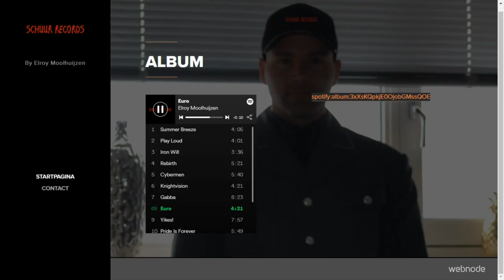Elroy Moolhuijzen - Euro 001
Schuur Records